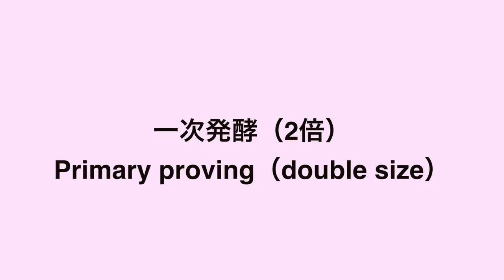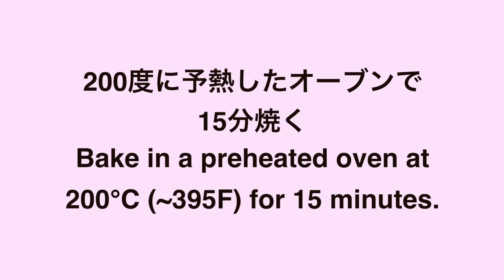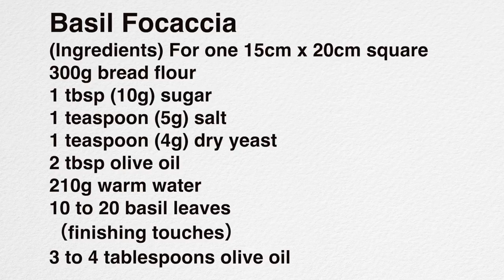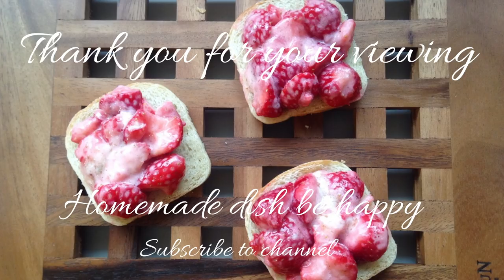（タッパで作るフォカッチャ）すごくいい香り！二次発酵なしですぐ作れる、バジルフォカッチャの作り方（Subtitle)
今日は、シンプルなフォカッチャ生地に生のバジルを混ぜ込んだとても香りのいいバジルフォカッチャを作りました。二次発酵がなく短時間で作れるレシピですので、気軽にチャレンジしていただけます。
生のバジルの葉の部分だけを切り取って、生地全体に散らばるように混ぜ込んでいますが、ローズマリーやタイム、パセリでに変えても美味しいと思います。
もちろん、この生地は何も入れずに作っても美味しくなります。
大きく焼いているので、好きな大きさに切り分けてください。
ふんわりおいしく焼き上がる食事パンです。皆さんのお好みのアレンジで作ってみてくださいね。

バジルのフォカッチャ
（材料）15㎝×20㎝角1個分
強力粉　300g
砂糖　大さじ1（10g）
塩　小さじ1（5g）
ドライイースト　小さじ1（4g）
バジルの葉　10〜20枚
（仕上げ）

材料を全部入れて2分間混ぜ込む
バジルの葉を加えて全体に混ぜる
生地を容器いっぱいに広げて2.5倍になるまで一次発酵
生地の周りにカードを差し込んで、容器を裏返す
生地の厚さを整えて、12個の穴をあける
穴にオリーブオイルを注いで、表面全体にぬる
200度に予熱したオーブンで15分焼く

100円ショップ

※ライ麦全粒粉
※粗塩（粗塩など調理用のものでOK)
※ドライイースト（赤サフ・青サフ）
　　（赤５００）
　　（赤小分け）
　　（青５００）

Today, we made a very fragrant basil focaccia with fresh basil mixed into a simple focaccia dough. This recipe can be made in a short time with no secondary fermentation, so it is easy to try.
I cut off only the fresh basil leaves and scattered them throughout the dough, but you could also use rosemary, thyme, or parsley.
Of course, you can make this dough without any of these ingredients and it will still be delicious.
It is baked in large pieces, so you can cut it into any size you like.
This meal bread is baked softly and deliciously. I hope you will try to make it in your favorite way.

Basil Focaccia
(Ingredients) For one 15cm x 20cm square
300g bread flour
1 tbsp (10g) sugar
1 teaspoon (5g) salt
1 teaspoon (4g) dry yeast
2 tbsp olive oil
210g warm water
10 to 20 basil leaves
（finishing touches）
3 to 4 tablespoons olive oil

(Summary of recipe)
Add all ingredients and mix for 2 minutes.
Add the basil leaves and mix all together.
Spread the dough out into a container and let it ferment until it is 2.5 times its original size.
Insert a card around the dough and turn the container over.
Make 12 holes in the dough.
Pour olive oil into the holes and spread it over the surface.
Bake in a preheated oven at 200°C (~395F) for 15 minutes.